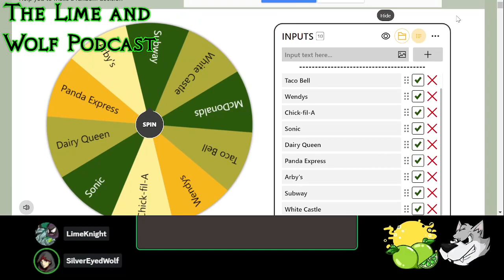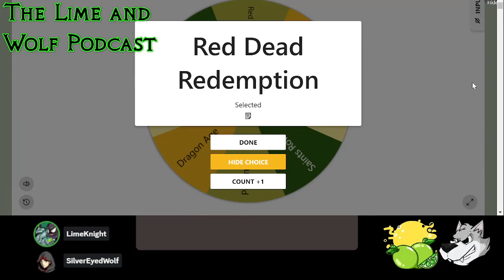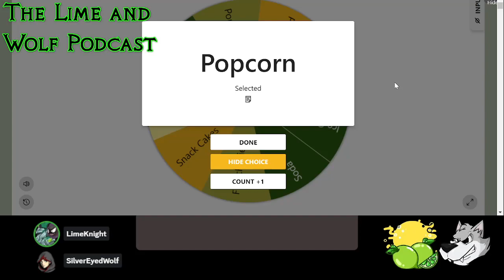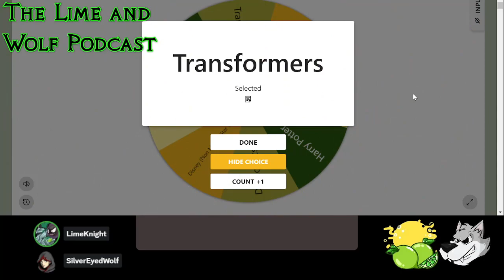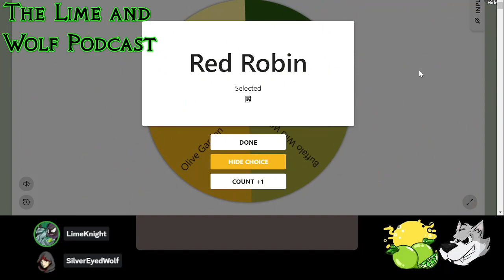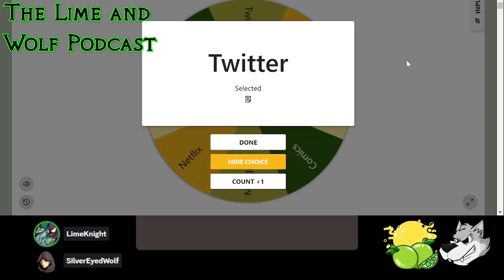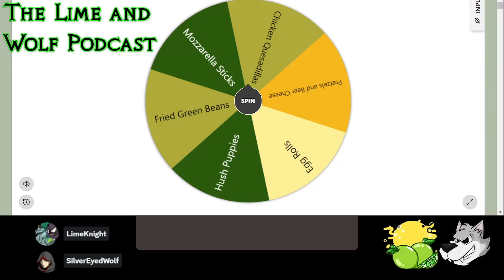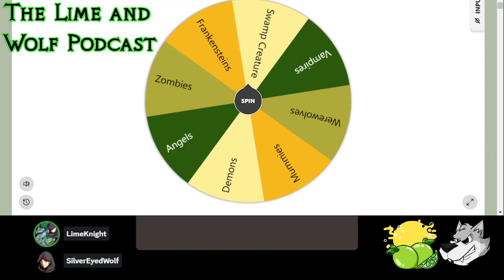You Can Only Keep One: Wheel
Welcome to the Lime and Wolf Podcast! On this episode, Nate and I talk about random stuff! We have 10 wheels that will give us 5-10 choices. We will spin the wheel 3 times, and we decide which of the 3 choices we like best.